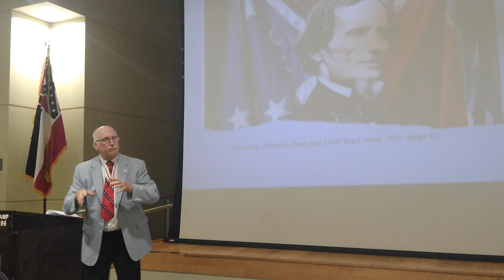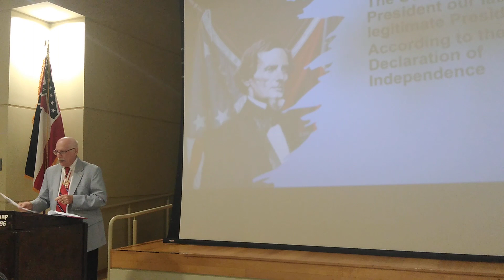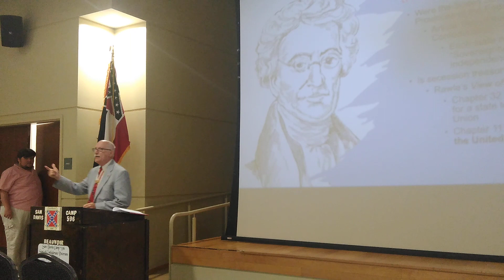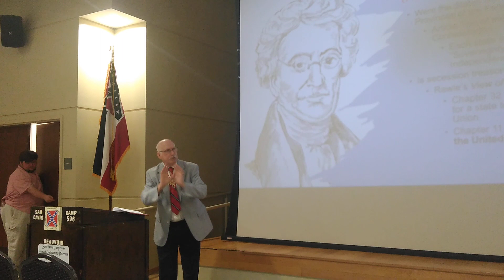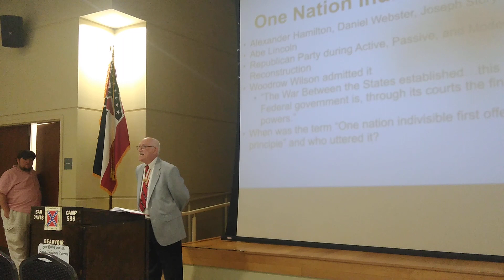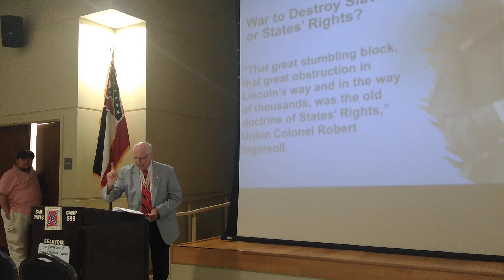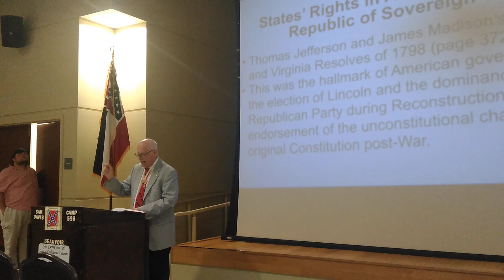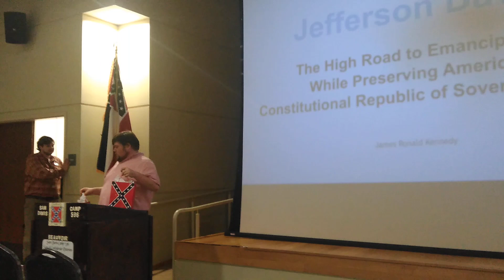More commentary on Jefferson Davis from James Ronald Kennedy